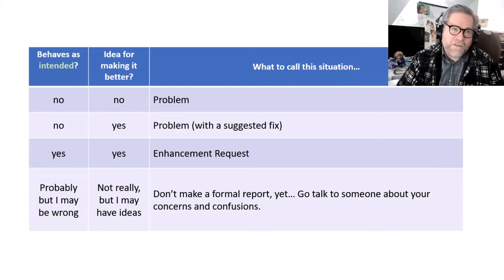Bug reporting system and communication - James Bach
This video is part of a series of excerpts from Rapid Software Testing Applied online class. For more information on the class and how to sign up for it,